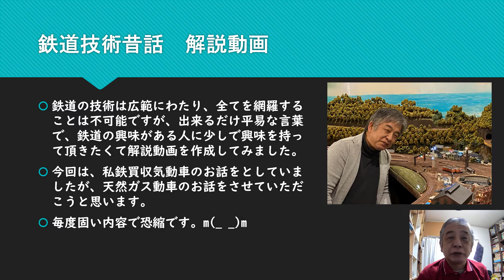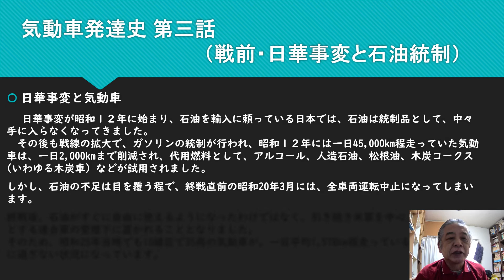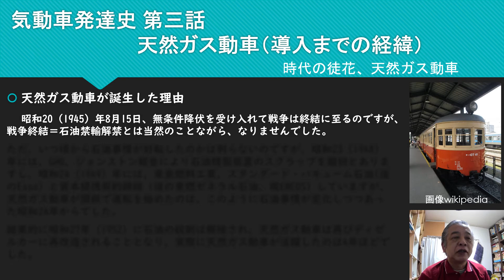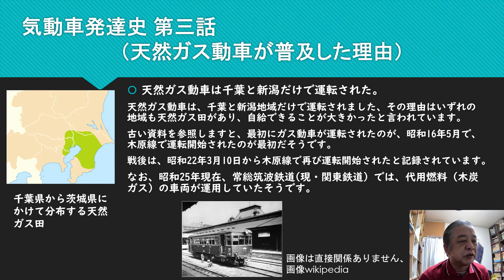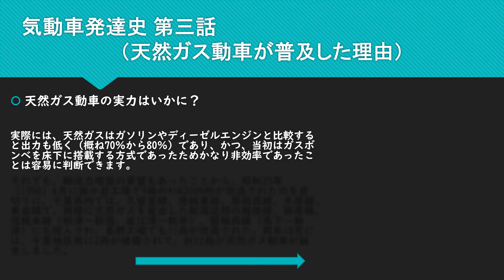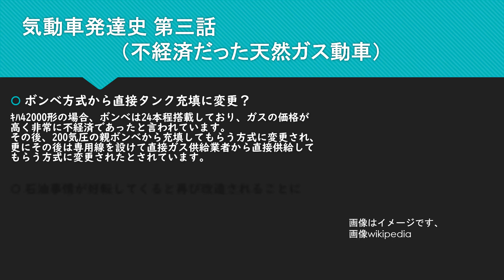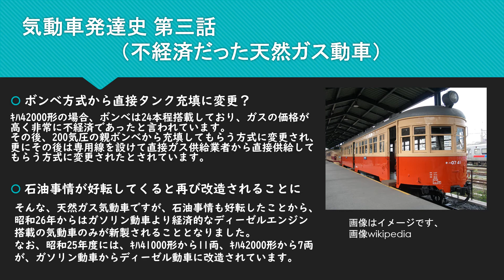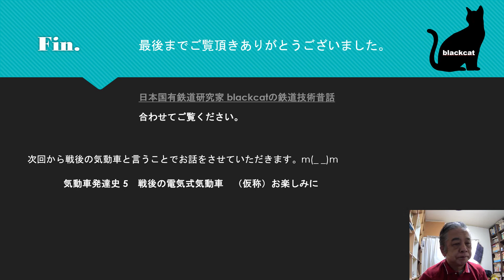知ってた？ 戦後のあだばな、天然ガス動車？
終戦後の石油事情が不安定だった時代、ローカル線用として、天然ガス動車が運転されました。
天然ガスが湧出する、房総半島と、新潟地区に限られていましたが、天然ガスを利用した気動車が運転されていました。